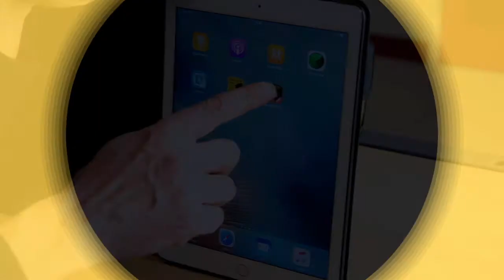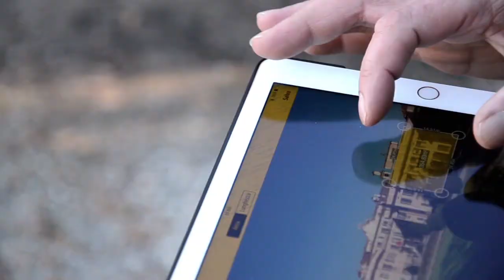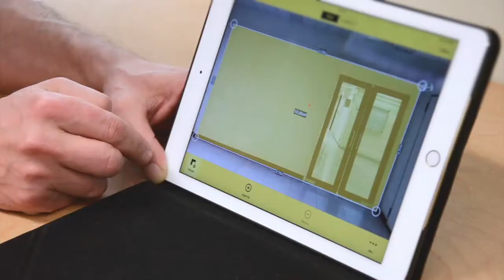524511 : Smart photo mesure de Stanley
Tutoriel Stanley Smart Measure Pro